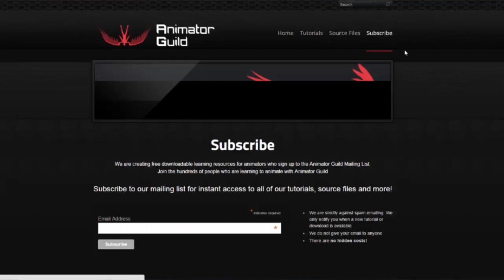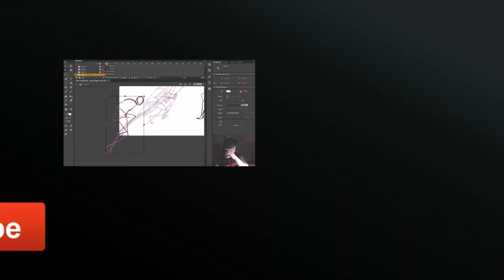How to Increase Productivity for Art and Animation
How to Increase Productivity for Art and Animation. How to make more animation with less time. Here are a few ideas that might help out.

I work as a freelance animator and Illustrator

About the channel:
I am a freelance animator creating educational/ entertaining videos about animation production, illustration and creative storytelling. Animatorguild.com is the headquarters of this community, with a forum, online store, workshops and more!